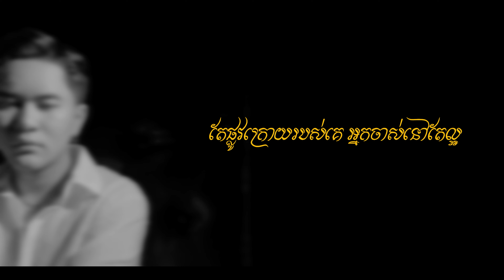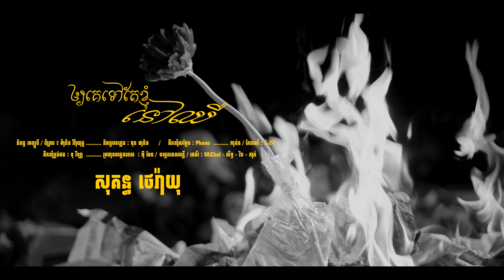ឲ្យគេទៅតែខ្ញុំនៅឈឺ - សុគន្ធ ថេរ៉ាយុ - Sokun Therayu - Official Music Video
បទ ៖ ឲ្យគេទៅតែខ្ញុំនៅឈឺ
ច្រៀង ៖ សុគន្ធ ថេរ៉ាយុ ( Sokun Therayu )
ដឹកនាំសម្តែង ៖ Phano
និពន្ធទំនុក​ច្រៀង និង Melody ៖ ម៉ានិត​ វីរៈយុត្ត
និពន្ធបទភ្លេង​ ៖ ថុន ផានិត
កាត់ត និងកែពណ៏: F-24
ដឹកនាំប្លង់ថត ៖ ទុ វីឡា
ប្រធានបច្ចេកទេស ៖ អ៊ី​ មែន
បច្ចេកទេសព​ន្លឺ និង ដេគ័រ ៖ កែវ លាស់ - សិទ្ធ - កាត់ - ឆាវិន
ផាត់មុខ ៖ លុច

🎼Cellcard: #2727#000000# 📞
🎼Metfone: *1513*52302769#📞
🎼Smart: *855*852738# 📞